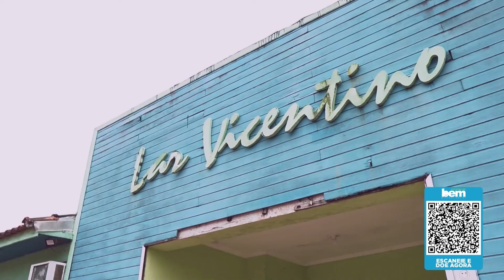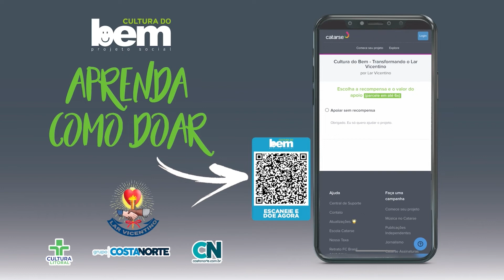Conheça o Lar Vicentino e colabore no projeto Cultura do Bem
Café da Manhã é o programa da manhã da TV Cultura Litoral, trazendo entrevistas matinais para o telespectador com personalidades da mídia e política do país.
TV Aberta 48.1 digital em todo o litoral de São Paulo.

Nossos Canais:
Tv Cultura Litoral: